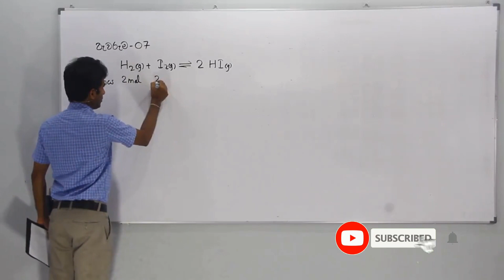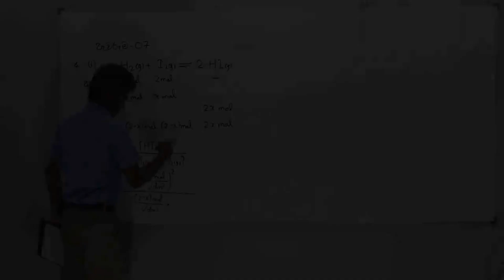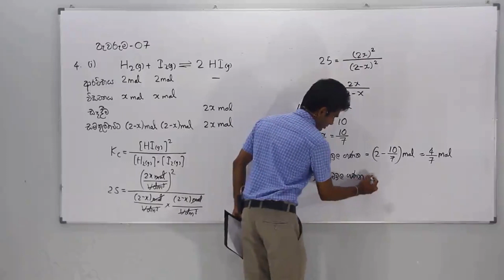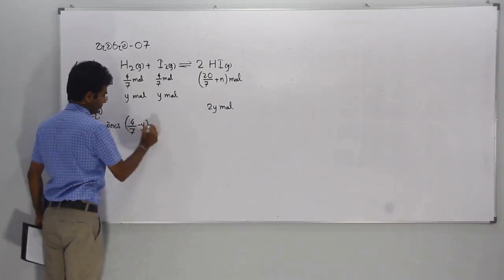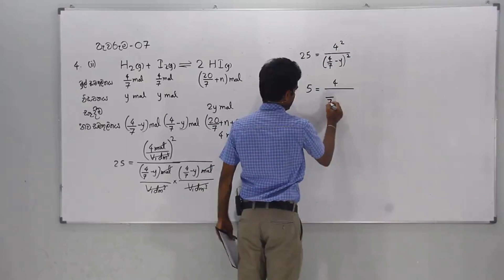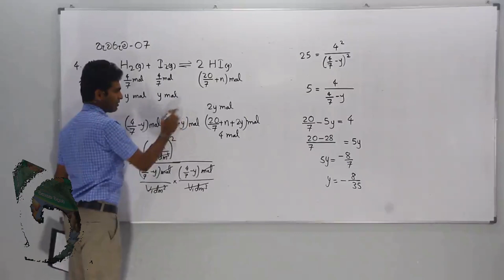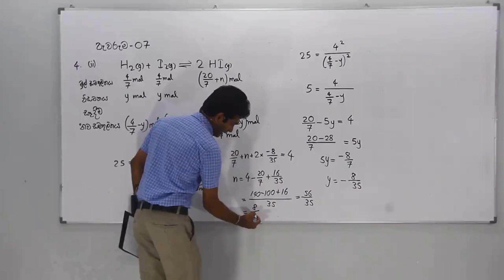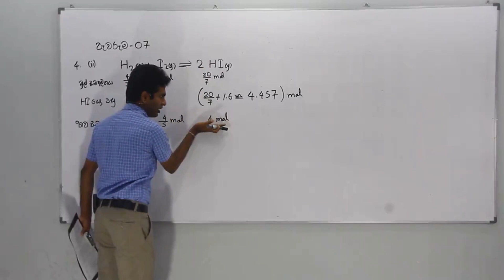Chemistry Theory in Sinhala: Mastering Samathulithathawa Chemistry Assignment 07 Answer 04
AMILAGuru Master Classes A/L Chemical Equilibrium Assignment 07 -  Answer 04

2019 සිට අ.පො.ස. (උසස් පෙළ) විභාගය පැවැත්වෙන්නේ 2017 දී හඳුන්වා දුන් නව විෂය නිර්දේශයට අනුකූලවයි. මූලාකෘති ප්‍රශ්න පත්‍රයේ තියෙන ප්‍රශ්නවලට පිළිතුරු ලිවීමට අදාළ සම්පූර්ණ උපදෙස් සඳහා මෙම ලිපිය කියවන්න.